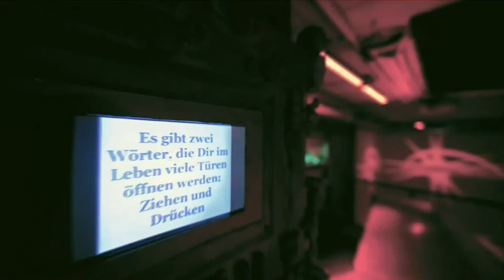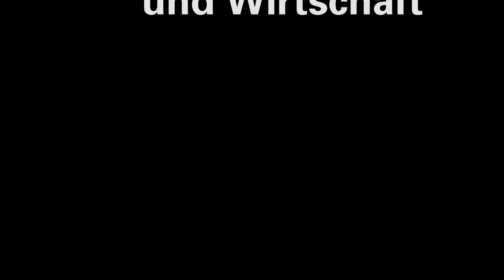WUT Kollektiv Livestream w/Polygonia & VJ Sicovaja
l20.00 Uhr Polygonia
21.30 Uhr Laau Pama
23.00 Uhr Tanaya Twain
& VJ Sicovaja

Unser Livestream wird unterstützt von:
WUT Kollektiv
Pixolux
& vom Förderprogramm der Bundesregierung "Neustart Kultur", vertreten durch die GEMA und die Initiative Musik. Ein großer Dank geht auch an die LiveKomm und natürlich die vielen Künstler*innen und Kollektive, die uns mit dem Crossposting auf ihren Seiten unterstützen, sowie United We Stream.
NEU: wir streamen zusätzlich und ohne Abbrüche über Mixcloud (Link bitte selbst suchen). Ihr findet den Stream auch auf unserer Instagram-Seite.